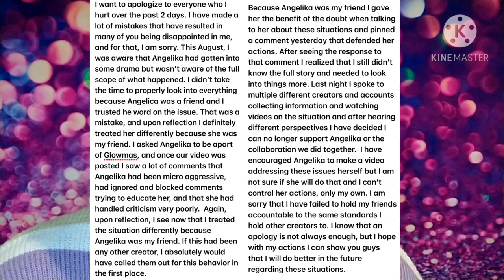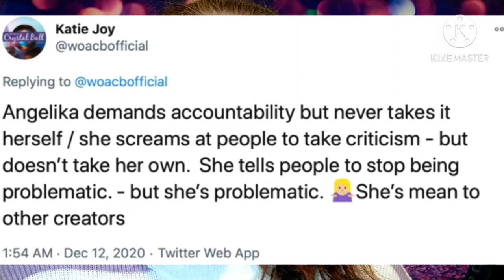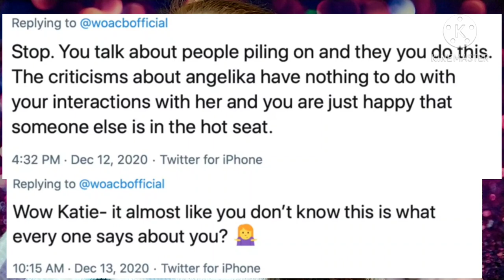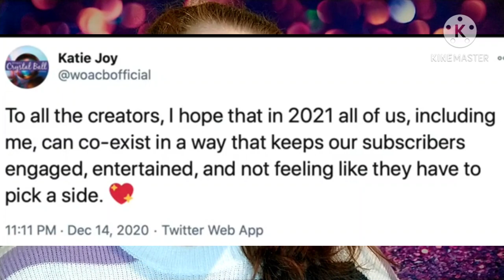The Hypocrisy Is TOO MUCH!🙄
EVERYTHING mentioned in this video today are my own personal thoughts & opinions based off of my own personal experiences & things that I have personally seen or heard. I, in no way shape or form, was given info or paid to create this video & as a content creator, I have the right to talk about my experiences & thoughts on MY platform with MY VIEWERS!

This video is for Entertainment & Informational purposes ONLY!
ALL THOUGHTS & OPINIONS ARE ALLEGED UNTIL PROVEN OTHERWISE BY THE COURTS!
PLEASE do not show hate to anyone mentioned in this video!!

THANK YOU SO MUCH FOR TUNING IN & WATCHING! ❤️

xoxo,
Cassie💋

*PLEASE REMEMBER TO ALWAYS BE HUMBLE & KIND!*